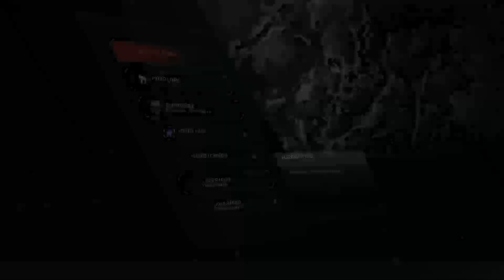ANTHEM Parte 2 - O Regente Gameplay Walkthrough Playthroug